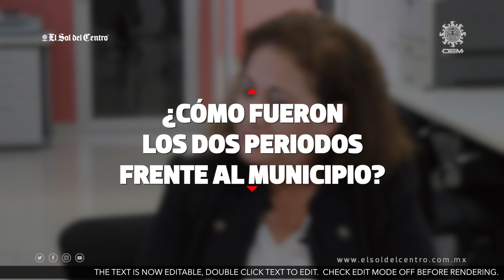Entrevista con Cecy López | Alcaldesa de Aguascalientes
Juana Cecilia López Ortiz, ha fungido como presidente municipal de Aguascalientes en dos ocasiones, apoyando el proyecto iniciado por Tere Jiménez quien fue alcaldesa en dos periodos consecutivos.

En entrevista nos cuenta los retos que ha asumido como suplente y los logros de esta administración de la que es parte desde 2017